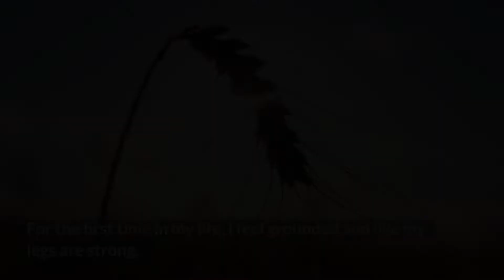The PHYSICAL and PSYCHOLOGICAL Effects of NOFAP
In this video I talk about The PHYSICAL and PSYCHOLOGICAL Effects of NOFAP

No Fap is a movement. A m*sturbation movement. Most importantly, it is an approach to the act of masturbation that involves abstaining from this s**ual activity for prolonged periods . Men often seek to re-establish control over their lives and stay away from this compulsive behaviour.

The sense of accomplishment gives great joy to human beings, whether you finish reading a short story or achieving your biggest dreams.

A personal goal that is more challenging to achieve gives more joy than anything else.

Feel free to help out the channel with more content:
We Upload More Here ⬇️